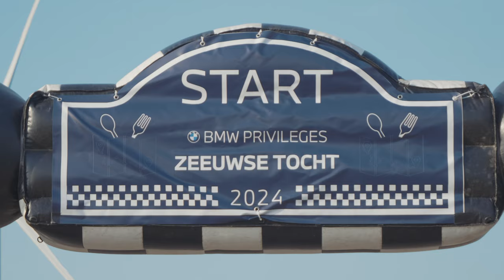BMW Privileges | Zeeuwse Tocht | BMW.nl